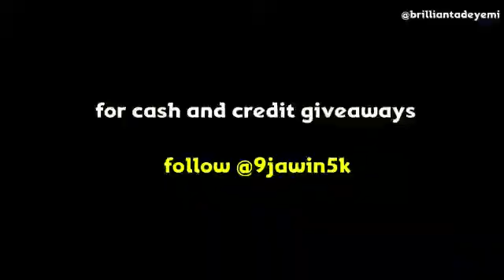Money stop nonsense